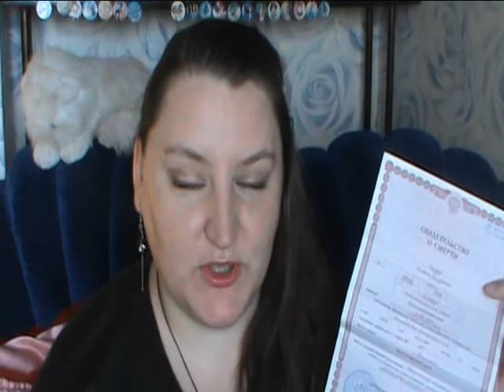История моего рода: дедушка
После некоторого перерыва я продолжаю рассказывать о своей родословной. Настала очередь моего дедушки - Лопатина Леонтия Егоровича.